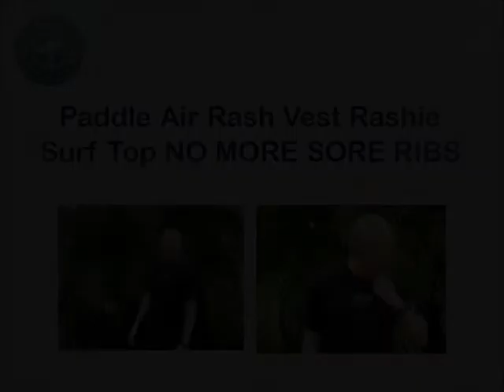Paddle Air Rash Vest Rashies Surf Top No More Sore Ribs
Looking for a Top Quality Paddle Air Rash Vest Rashies Surf Top No More Sore Ribs? Paddle Air Rash Vest Rashies Surf Top No More Sore Ribs is available for men and women

What makes PaddleAir Ergo so awesome?

It's functional, simple to use and it works!

Just check out the Facts:

√ Reduces Repetitive Stress Injuries resulting from prone paddling

√ Improves paddling position for more power-per-stroke

√ Provides cushion to chest and protects rib-cage

√ Ergonomically designed for high-performance

√ UPF 50+ UV protection

√ Neoprene front and lycra body - very stylish design

√ Can be worn over a wetsuit or by itself

√ Great for both shortboards and longboards

√ Also great for kneeboards and bodyboards